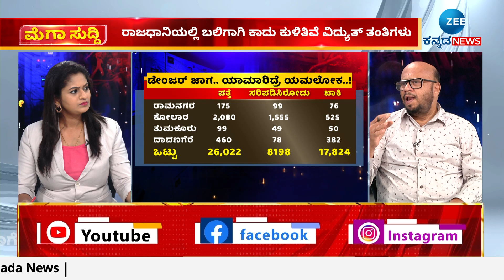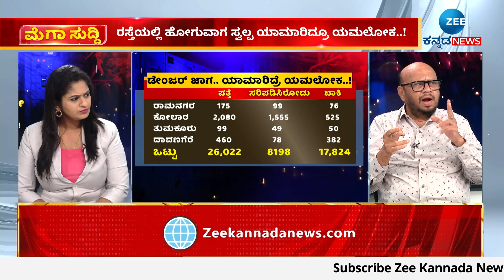BESCOM | ಬೆಂಗಳೂರಿಗರೇ ಈ ಸ್ಥಳಗಳಲ್ಲಿ ಓಡಾಡುವಾಗ ಇರಲಿ ಎಚ್ಚರ..!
ತಾಯಿ, ಮಗು ಸಾವಿನ ಬಳಿಕವೂ ಎಚ್ಚೆತ್ತುಕೊಂಡಿಲ್ವಾ ಬೆಸ್ಕಾಂ..?
ರಾಜಧಾನಿಯಲ್ಲಿ ಬಲಿಗಾಗಿ ಕಾದು ಕುಳಿತಿವೆ ವಿದ್ಯುತ್‌ ತಂತಿಗಳು
ರಸ್ತೆಯಲ್ಲಿ ಹೋಗುವಾಗ ಸ್ವಲ್ಪ ಯಾಮಾರಿದ್ರೂ ಯಮಲೋಕ..!